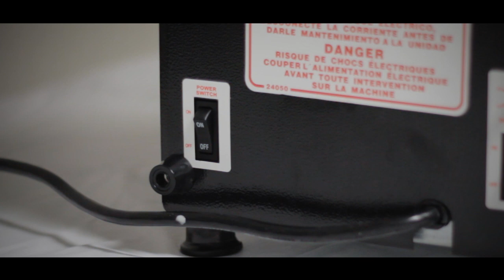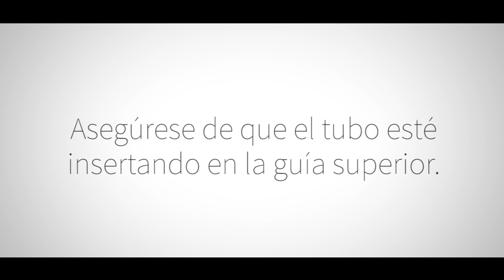Solución de problemas para el botón de dispensación y el flujo de yogur (dispensador GEN2-GEN3).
Este vídeo muestra al usuario diferentes pasos para asegurarse de que el yogur sale correctamente al pulsar el botón. Esta es la versión española ya que también existe la americana en nuestro canal.